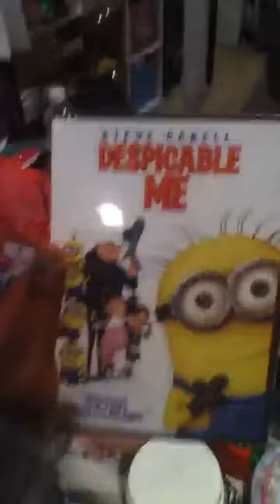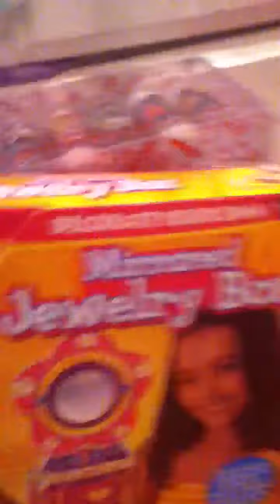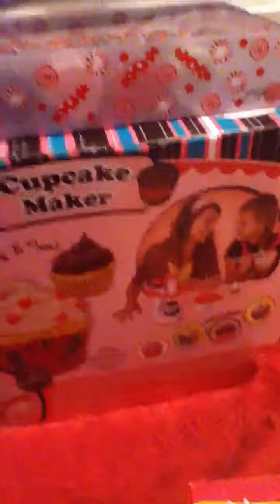my new stough